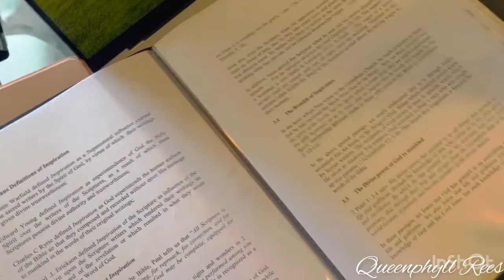Queenphyll Rees/ the story of my life. (Movie) morning to day activities.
Hi there, this is a very short story about my everyday activities. Please enjoy this movie.